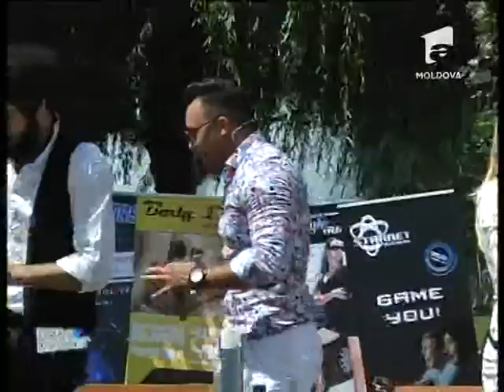Deschis La Distractie editia 13